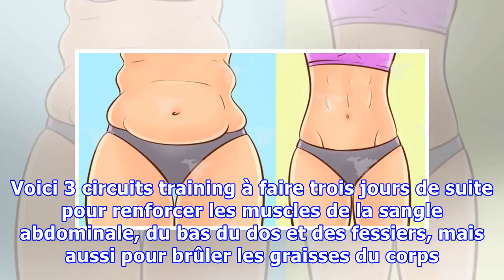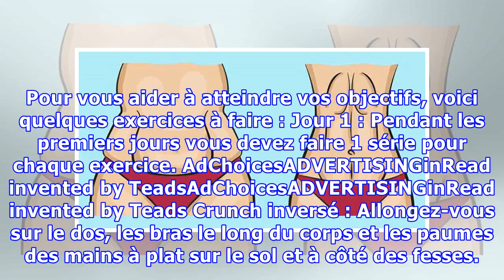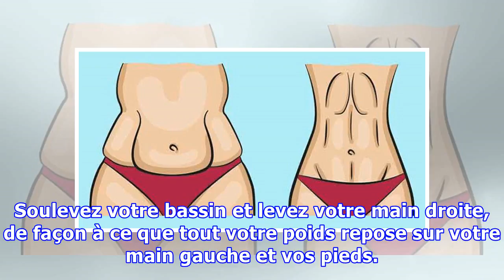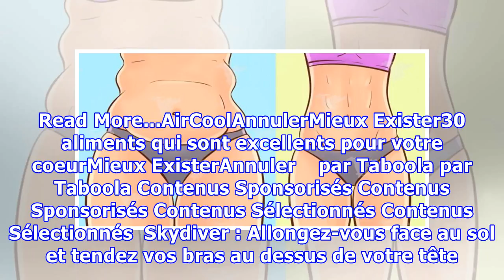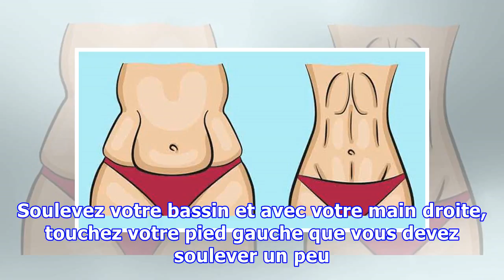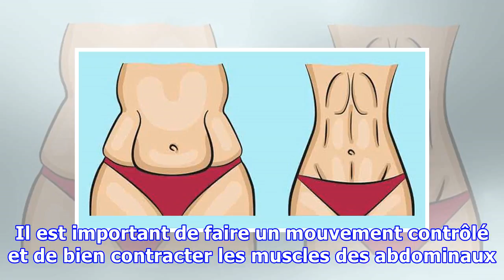Faites ceci pendant 6 minutes chaque jour – voici ce qui arrive à votre graisse abdominale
Le sport et l’alimentation saine sont les clés pour avoir un corps harmonieux et un ventre plat. Mais encore faut-il savoir choisir les bons exercices. Voici 3 circuits training à faire trois jours de suite pour renforcer les muscles de la sangle abdominale, du bas du dos et des fessiers, mais aussi pour brûler les graisses du corps. AdvertisementPlayCurrent Time 0:00/Duration Time 0:00Remaining T...